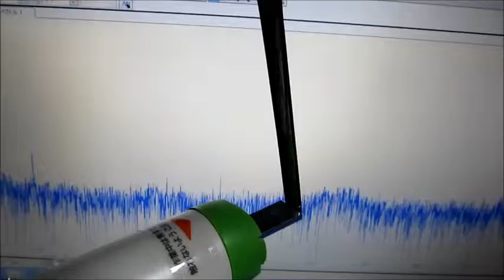空中を伝搬する超音波（表面検査の基礎実験 ultrasonic-labo）